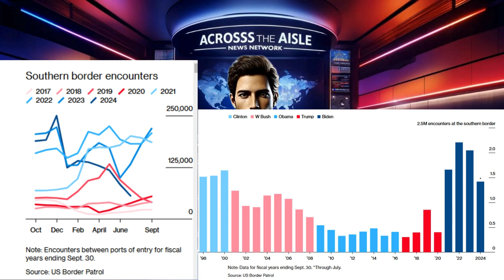Shocking! Trump Slams Biden on Border Security—These Numbers Will Make You Think Twice!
bar chart illustrating the number of encounters at the U.S. southern border, separated by presidential administrations. Each administration is color-coded:

Clinton (Blue): Encounters varied throughout his term, with numbers fluctuating but generally high, peaking around the year 2000.
George W. Bush (Pink): Encounters remained elevated during Bush's presidency, with some of the highest levels seen in the mid-2000s.
Obama (Blue): Border encounters decreased significantly, reaching a lower level than during previous administrations.
Trump (Red): Encounter numbers remained relatively low compared to previous administrations but began rising toward the end of his term.
Biden (Blue): Encounters have spiked sharply, reaching record levels in 2021 and 2022, with a slight decline shown for 2024 (data through July).
The chart highlights that the Biden administration has experienced the highest number of encounters at the southern border, with over 2.5 million encounters in recent years. This visual representation underscores the fluctuations in border encounters across administrations, with notable increases during the Biden era.